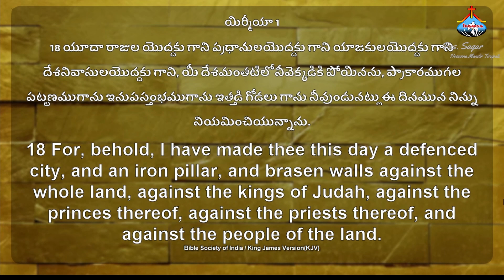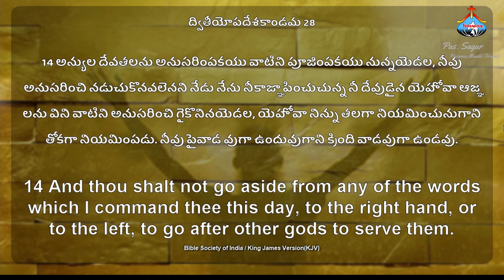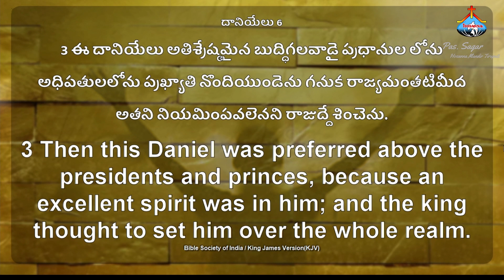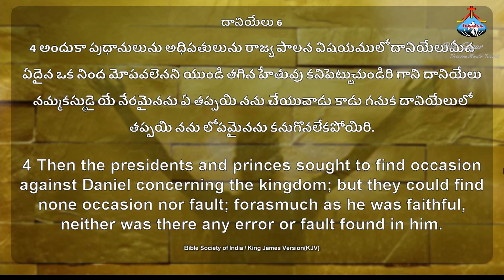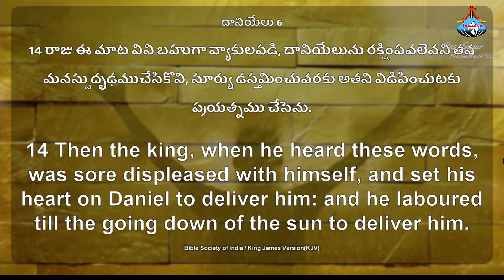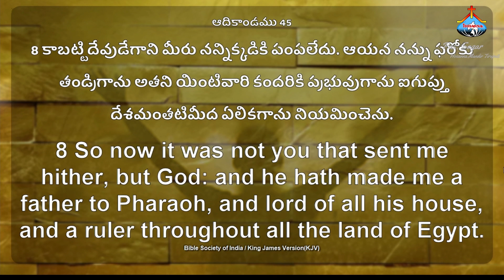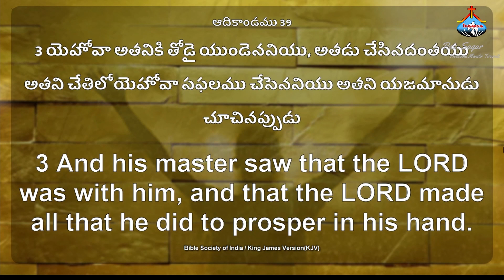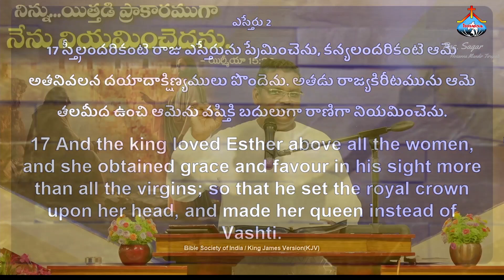October Month Promise Message by Pastor. Sagar Anna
Pastor Yesanna Short Message